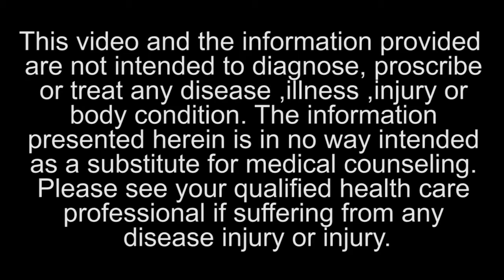Steamed Veggies with High Nutrient Salad Dressing with Sesame, Pomegranate